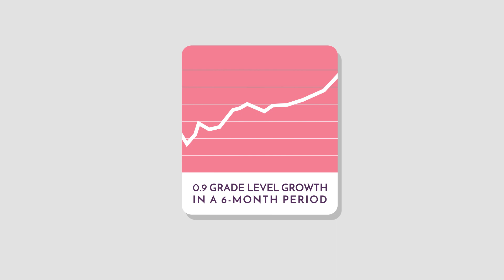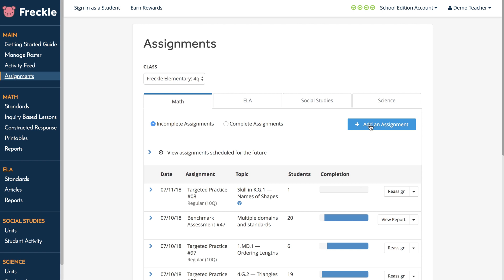Freckle Education Overview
Freckle Education is loved by 10,000 districts in all 50 states. Learn more about how Freckle empowers teachers to reach each student at the perfect level.